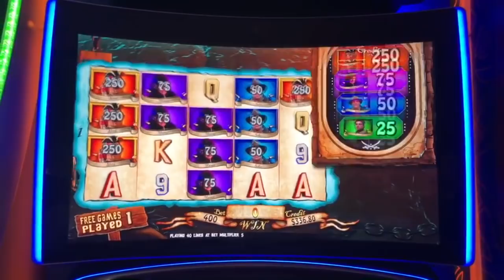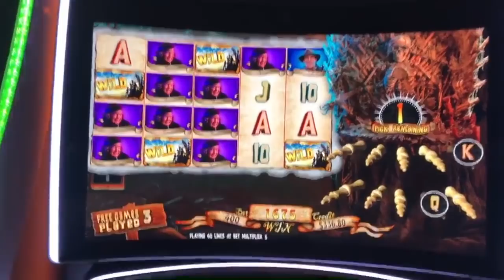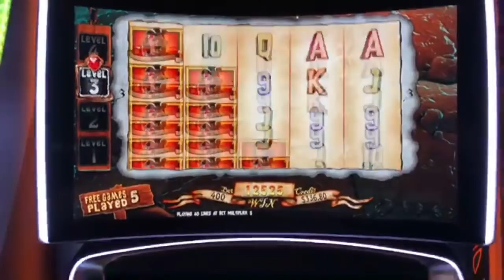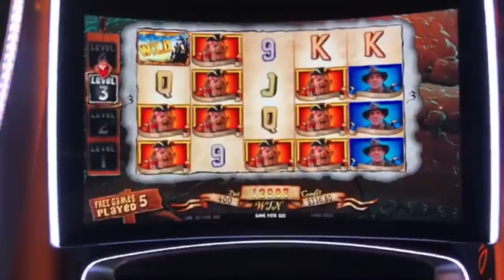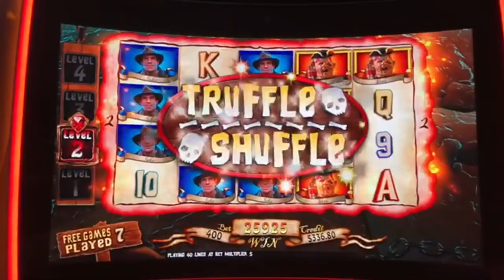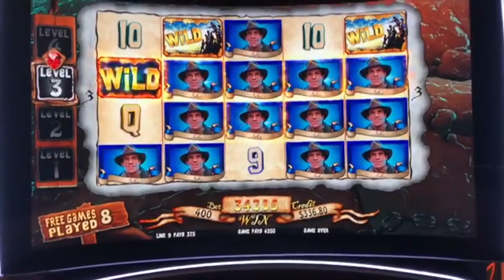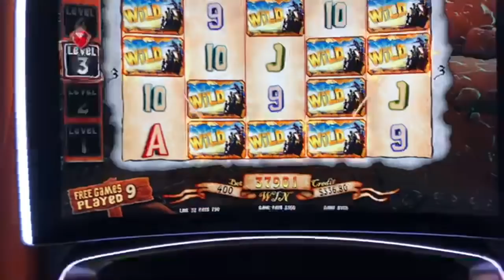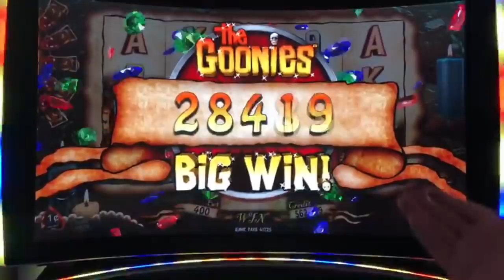MASSIVE BONUS ROUND of WINNING! A FEATURE EVERY BONUS SPIN! Goonies Slot Machine W/ SDGuy1234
A FEATURE EVERY BONUS SPIN! Goonies Slot Machine W/ SDGuy1234! This was taken from my live stream on my birthdat (part 2) which got flagged for a copyright song. So I trimmed out the copyright song and reupload. Thumbs it up! Love the video? Can't get enough of it? Hate it? Tell your enemy!

SDGuy1234